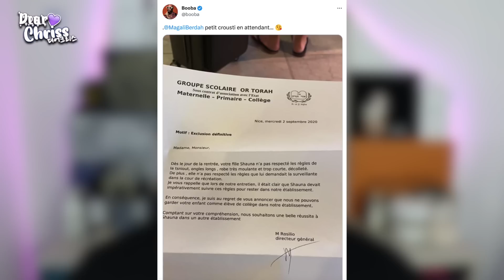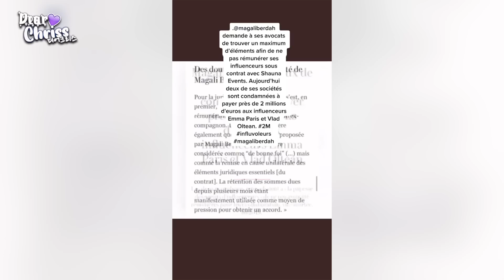BOOBA A GAGNÉ : Isabeau vs Magali Berdah, des audios choquants ... Dear Chriss